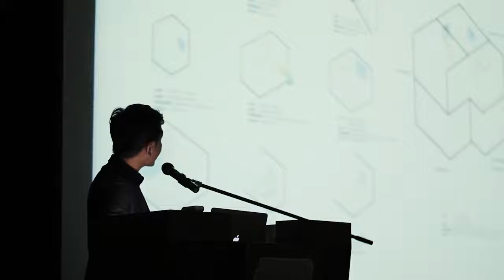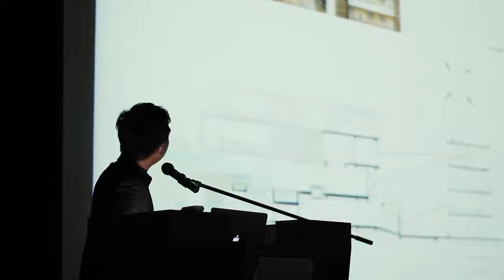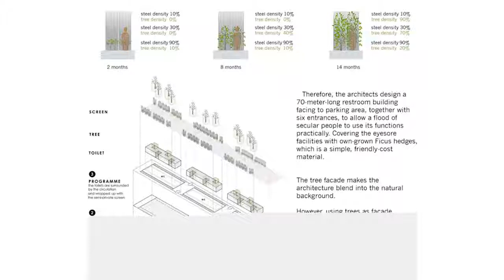PDLS 2.4 - Ekaphap Duangkaew (Ekar Architect)